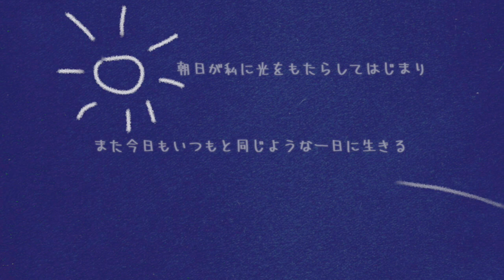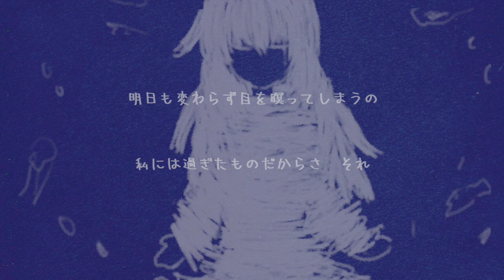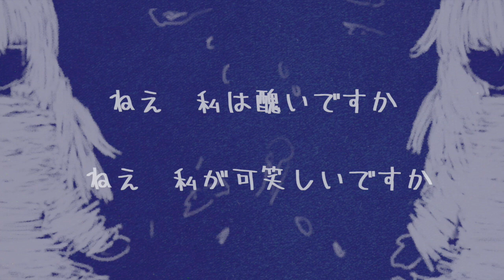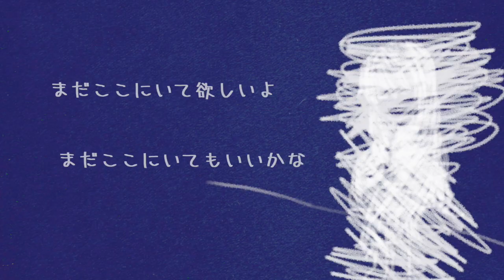【初音ミク】藍に沈む、愛に溺れる。【オリジナル曲】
朝日も眩しさに目を瞑って仕舞えば暗闇

作詞・作曲・イラスト・動画　カネノネ+

『藍に沈む、愛に溺れる。』

朝日が私に光をもたらしてはじまり
また今日もいつもと同じような一日に生きる

私もあなたに愛を抱いたって意味ないから

ほら　誰も得しない「会いたい」
曖昧な愛だって抱いてたい
愛が憎になってしまう前にさ

あなたとの幸せさえ疑って
哀に潜る　愛想で笑う
いつしか自分がわからなくなる
愛されたいと相手もいない呟きを吐き出すように溢した

明日も変わらず目を瞑ってしまうの
私には過ぎたものだからさ　それ

掌の消えない温度に
まぶたの裏に貼り付く残像に
出来損ないのiへのアイロニー
すべて消えて無くなればいいのにな

愛を忘れることすら出来ず
消えない思い出が今も眩しい
哀と憂の間で歌う
今も尚、自分がわからないまま
愛されたいと相も変わらず呟く姿はまるで壊れた機械だ
ねえ　私は醜いですか
ねえ　私が可笑しいですか
ねえ

藍に沈む　愛に溺れる　哀に潜る　愛想で笑う
愛を忘れることすら出来ず　哀と憂の間で歌う

愛されたいと相手もいない呟きを泣き出すように落とした
私はきっと醜いのでしょう　聞くまでもないことだとわかってる
愛されたいと相も変わらず呟く私はとても滑稽だ
まだここにいて欲しいよ　まだここにいてもいいかな

あなたの優しささえ疑って
いつしか誰も信じられなくなる
逃げないでね
お願いだからさ　お願い